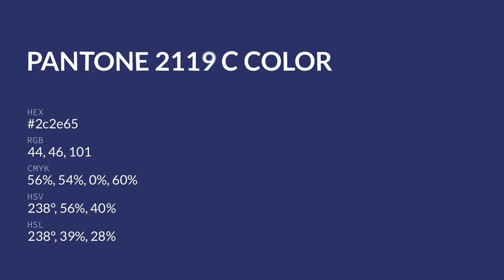color 2c2e65 hex color - Violet color - Warm color 2c2e65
What color is ? 2c2e65 hex color - Violet color - Warm color 2c2e65

Hex 2c2e65 Color Code is also known as color.